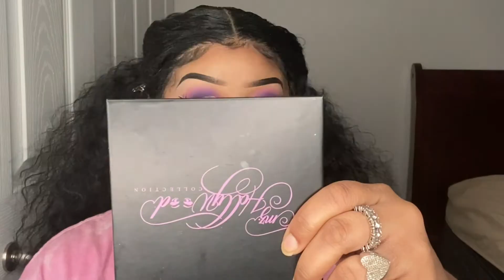This is why I don’t do tutorials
Lmao y’all!! Listen! I play all day with my blind self 😂😂😂😂